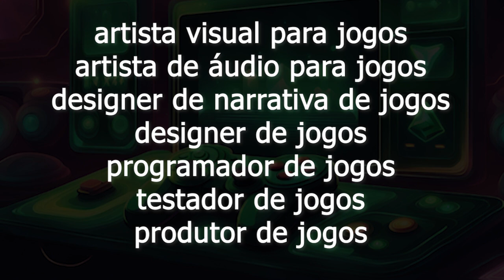Direito Empresarial - Aula #171 - Jogos Eletrônicos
Agora temos Apoia-se (Contribua a partir de UM REAL por mês!)

Torne-se integrante do Clube do canal, para que eu retirar suas dúvidas acadêmicas sobre a matéria

Meu eBook